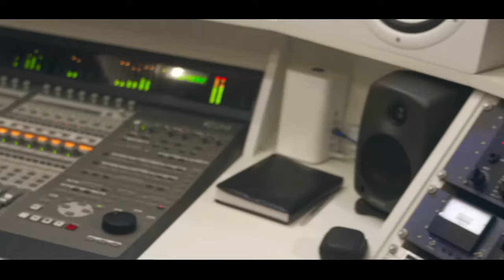Mc Huguera - Nas Antiga [Web-Clipe Oficial] Prod. DJ Rhuivo.